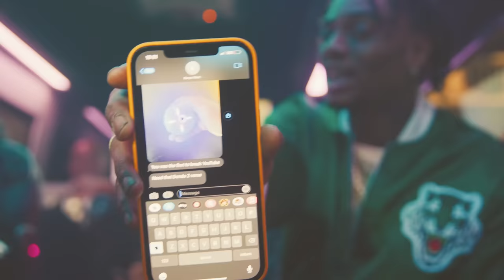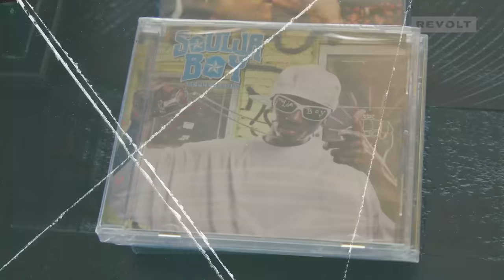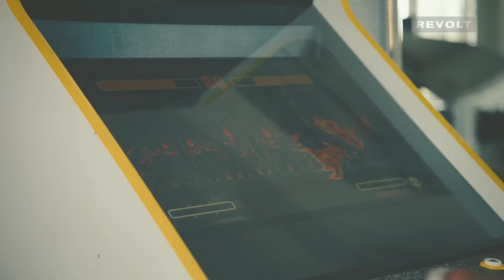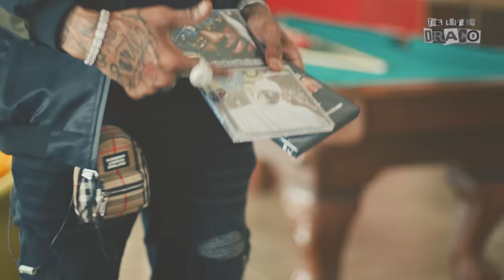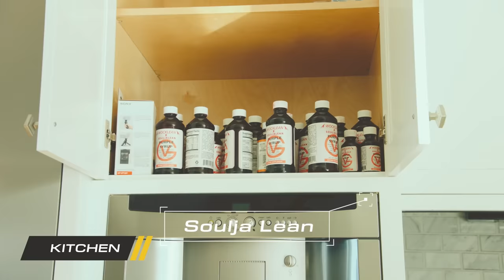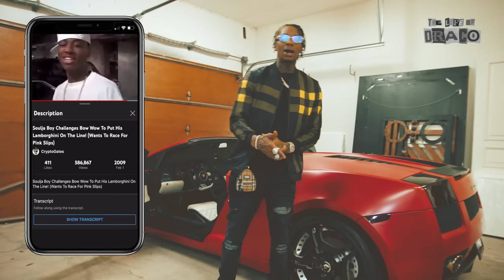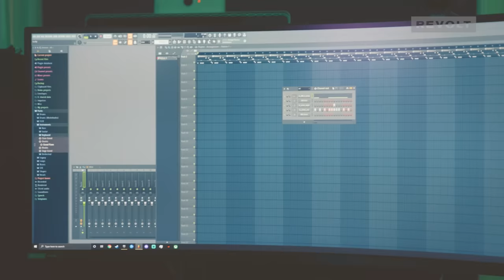Soulja Boy Takes Us Inside The Draco Mansion: Exclusive Tour | The Life Of Draco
Get ready for an exclusive tour of the luxurious Draco Mansion, featuring Big Draco himself! From the arcade machines to the swimming pool with outdoor TVs, witness the amazing life of Draco in this epic house tour! Don't miss it!